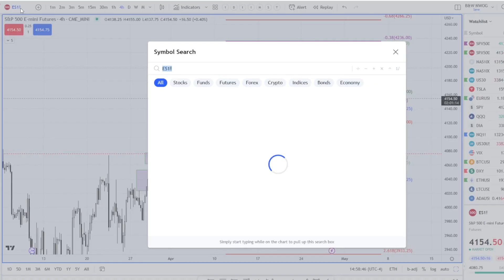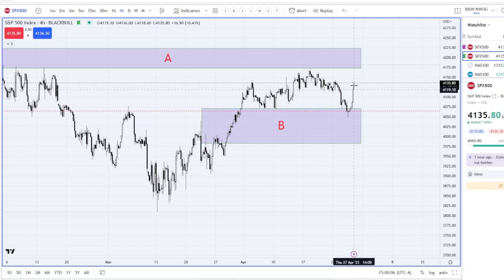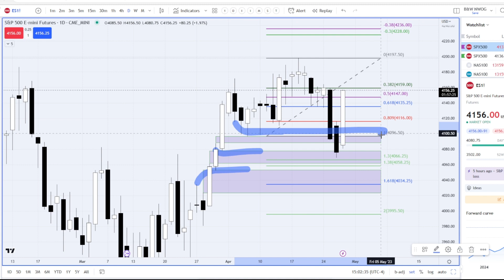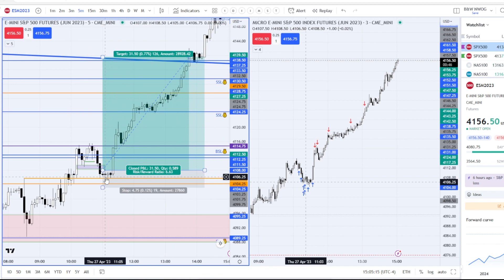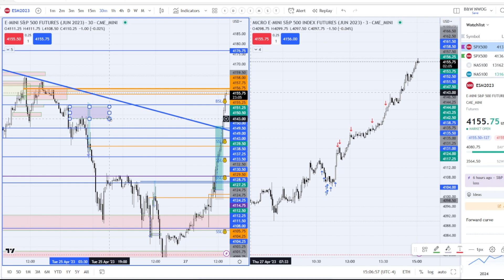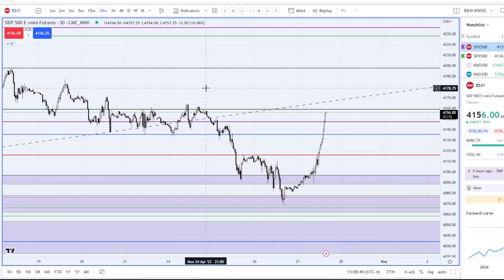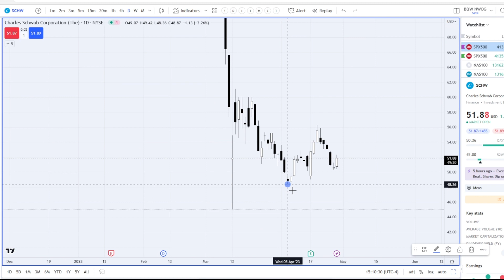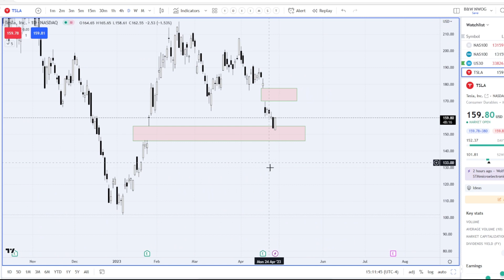✅Cortos Liquidados! Nuevas Entradas y el Trade del Día. Lecciones de Trading!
🔴 CAE EL IMPERIO... El FIN del Dólar como moneda de reserva de valor, comienza el Yuan

👉Resultados de la encuesta donde hicimos predicciones sobre el 2023 en cuanto a economía, inflación, mercados, Bitcoin, guerra, etc.

Título: ¡Cortos Liquidados! Nuevas Entradas y el Trade del Día. Lecciones de Trading! | JL Marin

Análisis técnico de mercados, crypto e inversiones. Emprendimiento y startups. Ex-dropshipper convertido en inversor.

Saludos

JL Marin